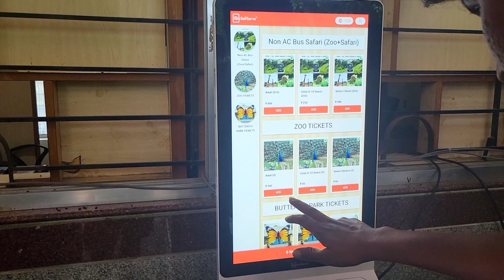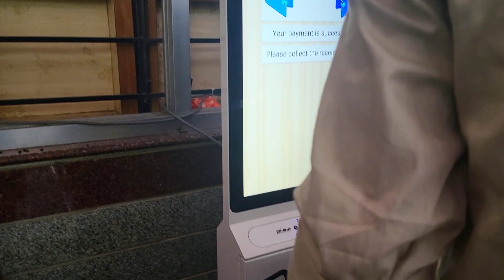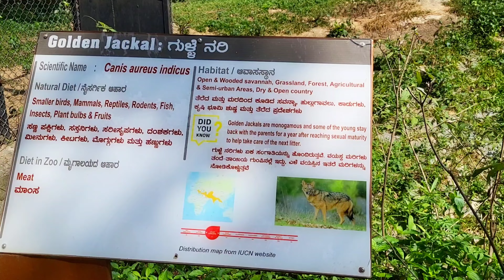Bannerghatta Biological Park || Bengaluru Zoo || The best family destination || Latest Updates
Bannerghatta National Park is a national park in India located near Bangalore Karnataka. It was founded in 1970 and declared as a national park in 1974. In 2002, a small portion of the park became a zoological garden.